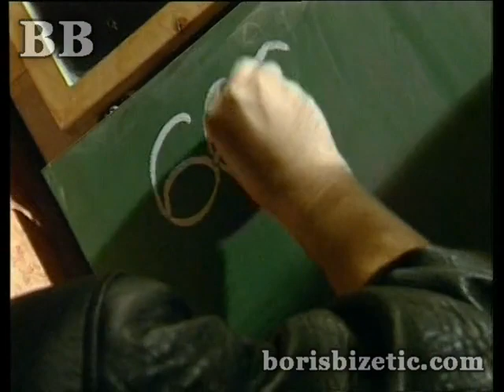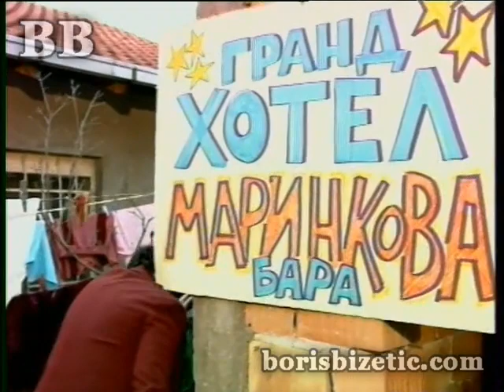Boris Bizetić - Smeh Terapija 200 - (TV Show 2011)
Lyrics: Boris Bizetić
Arr: Boris Bizetić
Video: Boris Bizetić